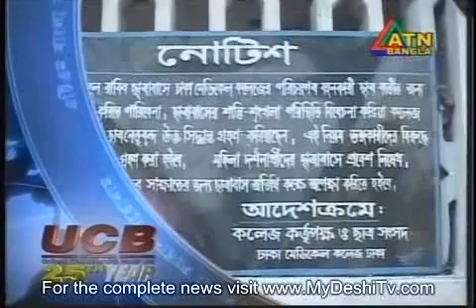ATN Bangla NEWS AT 3:00 PM 1/4/2009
for daily TV News, Bangla Natok, Drama Serials, Movie from NTV, ATN Bangla, Channel I and more. ATN Bangla NEWS AT 3:00 PM 1/4/2009 - Archived on 1/4/2009